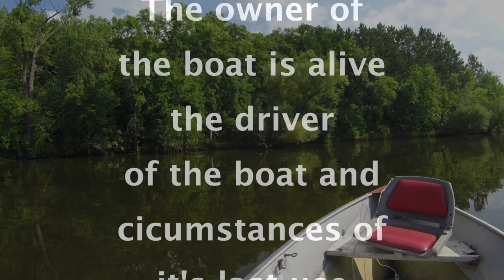The Lake Mystery Trailer 2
This is the second trailer for the upcoming movie The Lake Mystery. About the mysterious circumstances that occured on a lake in Minnesota in 2016.